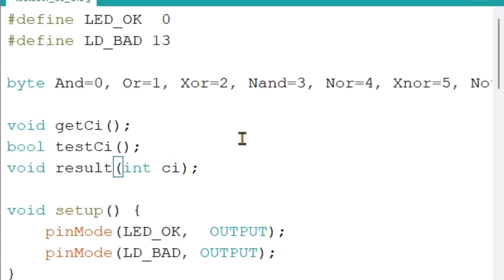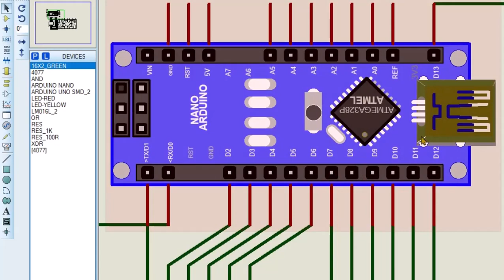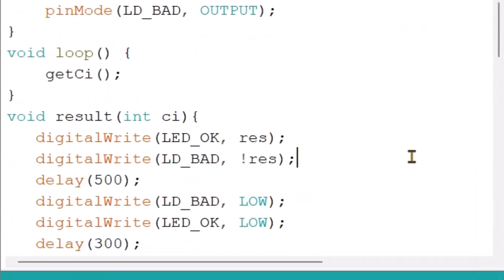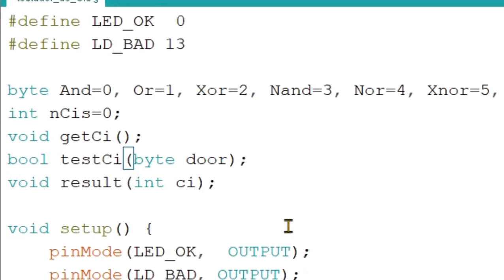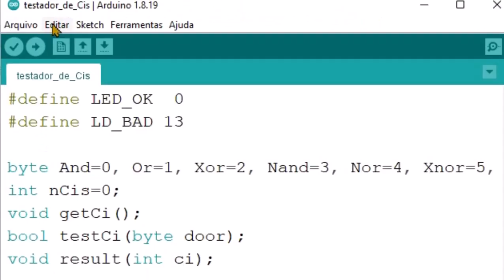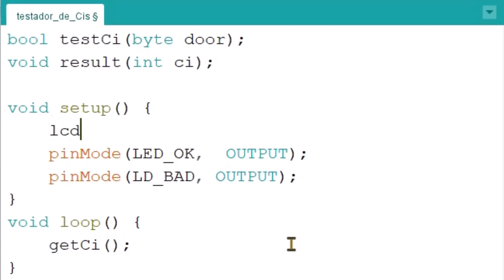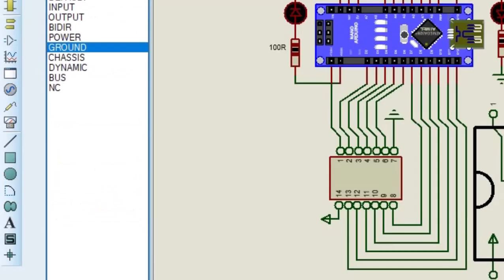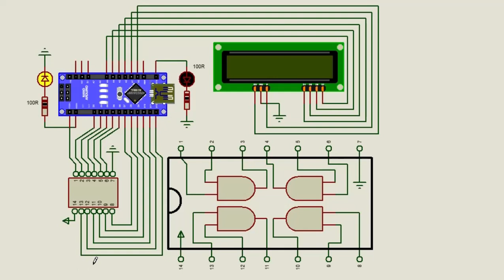Testador De CI's TTL CMOS Arduino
Programação Arduino Eletrônica digital, para iniciantes em robótica com curso de eletrônica e aulas de games bem como sites e consoles Mega Drive Nes Atari2600 e computadores vintage.
alguns projetos simulados no Proteus Isis e scket Arduino dev c++, como protótipos e hobby, trabalhos caseiros.
arduino component tester